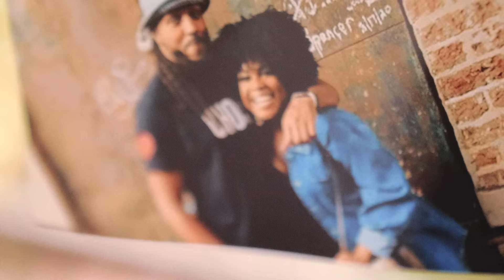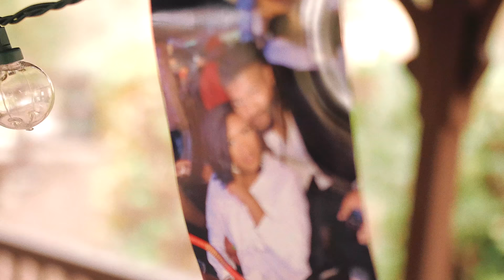She had no idea this proposal was coming! Watch the Wedding Proposal of Kierre to Imani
She had no idea this wedding proposal was coming! Kierre has been planning this proposal since January. He had already asked for Imani's hand from both her parents (without her knowing) and wanted to make his wedding proposal very special for Imani. Together with closest friends and family, they planned this epic proposal for Imani.

It all started with a Housewarming party that they were hosting which was the perfect disguise for the proposal. Imani's parents told her that they had a housewarming gift surprise that they wanted to give to both of them and that they had to guess. They were blindfolding them, put them in a car and took them to a place giving them hints so that they can guess what was this gift they were about to receive. Little did Imani know what was about to unfold this day.

Watch Kierre's emotional wedding proposal to his beautiful Imani and her reaction. Congratulations to our newly engaged couple!